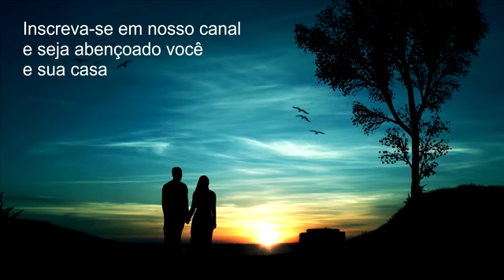As melhores músicas gospel ROMÂNTICAS tocadas em 2016, AGORA PRESENTE EM 2020 AS MELHORES ROMÂNTICA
MUSICAS ROMÂNTICAS GOSPEL 2020 AS MELHORES ROMÂNTICAS GOSPEL PRA OUVIR E SE APAIXONAR